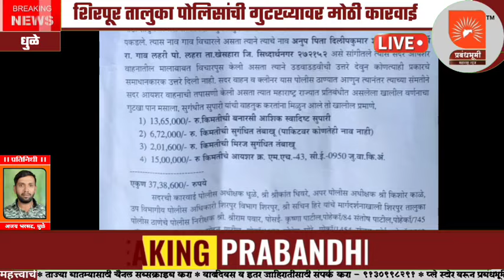DHULE | हाडाखेड नाक्यावर २२ लाखांचा गुटखा जप्त | 22 LAKHS CONFISCATION OF AROMATIC TOBACCO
शिरपूर तालुका पोलिसांची गुटख्यावर मोठी कारवाई*
*हाडाखेड सीमा तपासणी नाक्यावर २२ लाखांचा गुटखा जप्त*
In this news provided following information.
Dabang performance of Shirpur taluka police
 As soon as Police Inspector Shriram Pawar took charge of the thana, he has started cracking down on illegal businesses on the highway.  In an operation conducted by the Shirpur police during the blockade at the police border check point of their work, Gutkha worth 22 lakhs, pan masala scented betel nuts were seized from an Eicher vehicle.  The Gutkha was being transported from Sendhwa in Madhya Pradesh for illegal sale in Maharashtra.  After getting confidential information about this, Police Inspector Shriram Pawar deployed a team at the border check post at Hadakhed. On 1st around midnight, the Eicher vehicle MH-43-C-E 0950 was intercepted. The related vehicle was transporting Gutkha and Pan Masala aromatic betel nut illegally.  was  When the carrier was warned by the police to stop, he stopped the vehicle and fled, taking advantage of the darkness, while the cleaner of the vehicle was caught a short distance away.  Anup Dilip Kumar Shukla (Age-23) Res.  Lahari Post Lahari Ta.  Khesara Dist.  He said the name Siddharth Nagar.  When asked about the cargo in the Eicher vehicle, he gave Udwood's answers.  No satisfactory answers were given so police found that the concerned vehicle was transporting Gutkha Paan and Pan Masala flavored betel nuts including Banarasi Ashik delicious betel nut worth Rs.  Miraj tobacco worth Rs.1600 along with Rs.15 lakhs
 Superintendent of Police Srikant Devare informed in a press conference that the police seized a valuable Eicher vehicle worth a total of Rs 37 lakh 38 thousand 600.  This action Superintendent of Police Shrikant Devare Additional Superintendent of Police Kishore Kale,